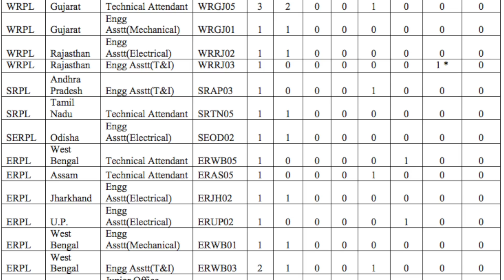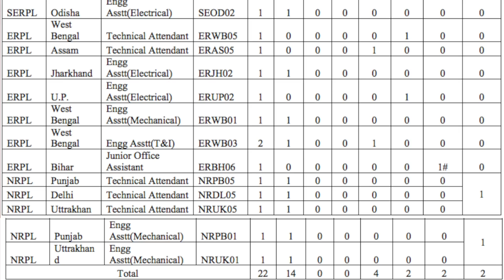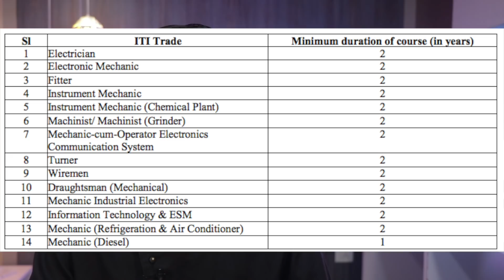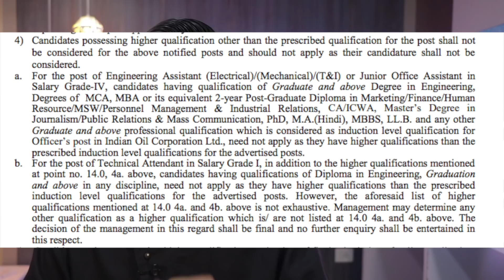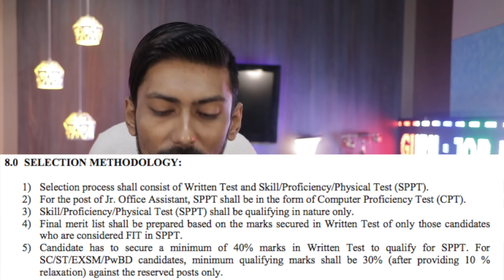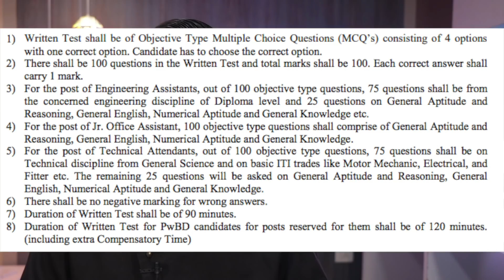IOCL recruitment 2019 | Pipeline Division | Any Graduate/Diploma/ITI | Indian Oil recruitment 2019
Hello dosto mera name h ANKIT RAS aur le k aaya hu apke lia Mechanical Guru ka ek aur latest episode aur ajj hum baat karenge ; contents :

IOCL recruitment 2019 , pipeline division , Indian oil recruitment 2019 for Non executive vacancy , posts for Engineering assistant , jr. office assistant , technical attendant for which any graduate , any degree , diploma , iti eligible . All details including eligibility criteria , how to apply , selection procedure & other important details covered in this video.

Mujhe ummed h appko Mechanical Guru ka yeh episode pasand aaya hoga aur pasand aaye toh humare channel ko like , share aur subscribe jarrur karren kyuki m appk lia roj aisehi acchi videos le k aata rehta hu.